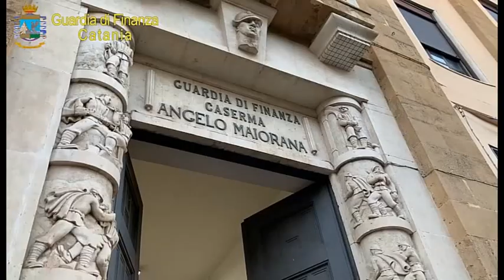GUARDIA DI FINANZA – SEQUESTRATI CIRCA 520 MILA EURO A DUE AZIENDE DI BRONTE